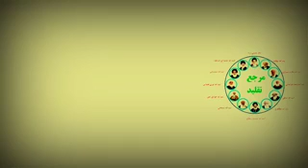🔴Kya Galt Hadees Bolna Rozy Ko Batil Krta Hai?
احکام روزہ

اگر کوئی شخص غلط حدیث بولے خدا یا خدا کے رسول یا آئمہ معصومین صلوات اللہ علیھم اجمعین کے ساتھ کسی جھوٹی بات کی نسبت دے کیا روزہ  اس شخص کا روزی باطل ہوگا ؟